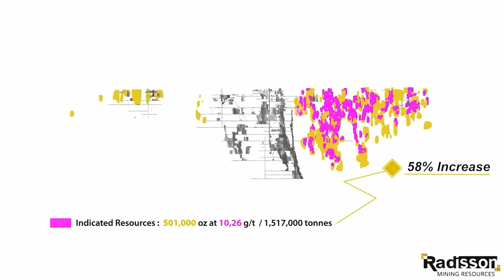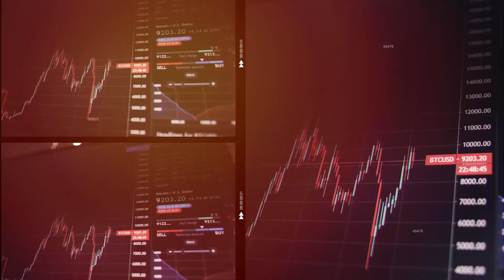Dévoiler l'histoire de Radisson Mining à la PDAC 2023 : l'entrevue d'un géologue révèle la suite!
Joignez-vous à nous alors que nous examinons de plus près Radisson, une petite mais prometteuse société minière québécoise.
Dans cette vidéo, nous avons eu le plaisir d'interviewer Baptiste Geodon, l'un des géologues de l'entreprise, qui partage avec nous leurs passionnants projets à venir pour cette année. Situé entre Val d'Or et la ville de Rouyn-Noranda au Québec, Radisson est sur le point de faire des découvertes importantes dans l'industrie minière.
Alors que nous approfondissons leurs plans d'exploration, nous discutons du potentiel de grandes découvertes et du statut commercial de la société sur le marché boursier de Toronto.
Ne manquez pas cette interview exclusive alors que nous découvrons l'avenir de Radisson et leurs projets passionnants pour 2023!

❤️ Si vous trouvez ce contenu utile, soutenez-nous en vous inscrivant à notre plateforme